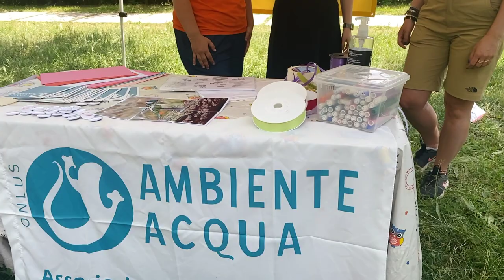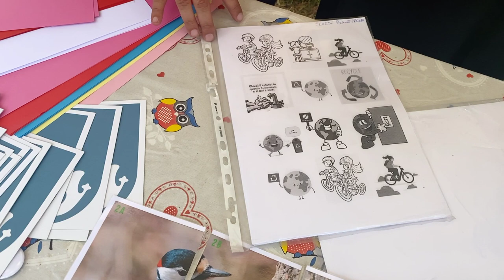Ambiente Acqua - Klimatfest 2022